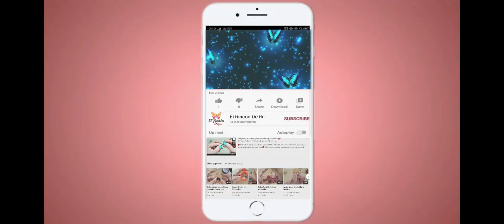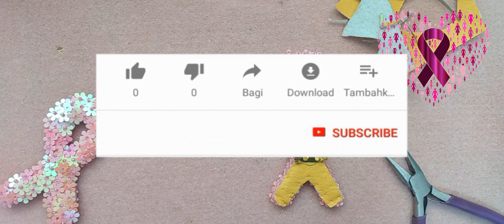Dia Mundial Cancer de Mama Lazos Rosa💝